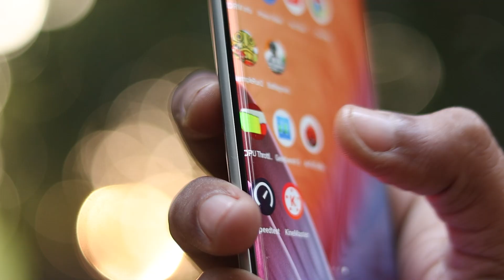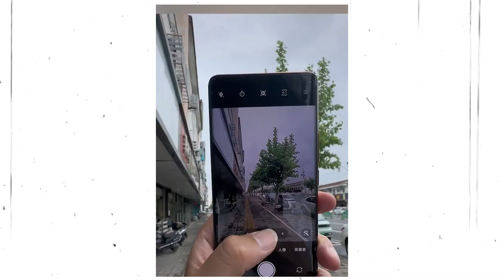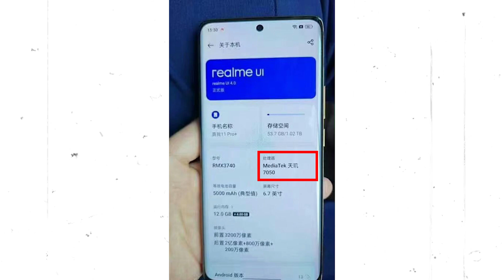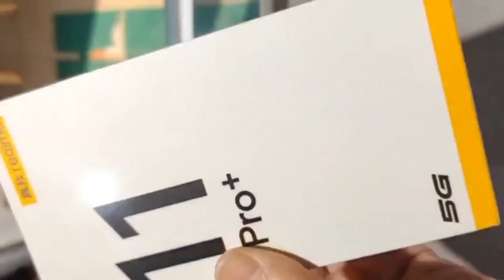Realme 11 Pro+ Unboxing, Camera & Price in India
In this video i have shown realme 11 pro + unboxing which was leakeed in china and at same time i have also shown realme 11 pro+ camera samples and test. I have also told realme 11 pro+ price as well  full specification.

Topic COvered :

realme 11
ralme 11 pro+ camera test
realme 11 pro+ prie in india
realme 11 pro india launch